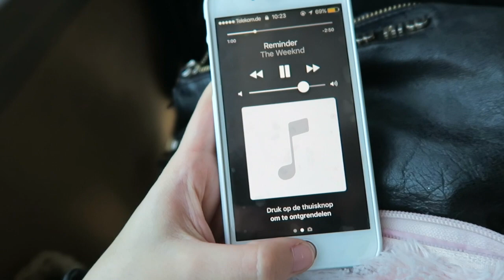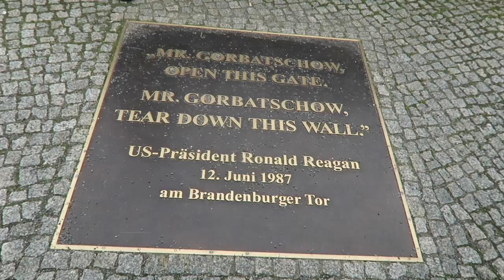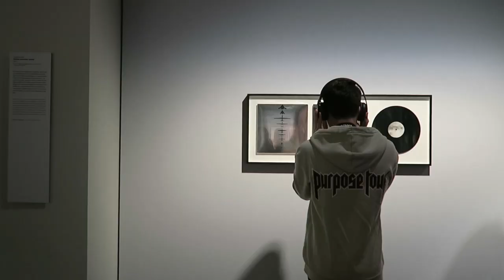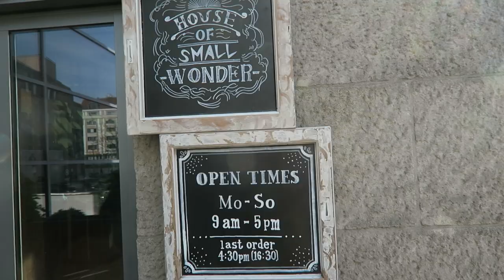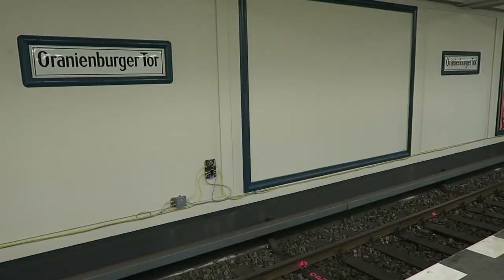BERLIJN, WAT WAS JE FIJN! ✰ Mee met Flo #1 | Vlog #49 | Florence Wijnen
Eind maart ging ik op studiereis naar Berlijn! Ik besloot te vloggen en filmde van alles en nog wat: er was een West-Vlaamse vlog takeover van Sien, bezocht ook enkele hotspots en ook leerkrachten deden hun zegje :) MEER HIERONDER! ↡

H O T S P O T S
C/O – House of Small Wonder – Que Pasa –

☀ OVER MIJ  ☀
Hi! Welkom op mijn kanaal. Ik ben Florence, 20 winters jong en het liefst 365 dagen per jaar op reis. Samen met mijn mama en twee katten Suzanne en Odette woon ik in Berchem, vlakbij de modestad Antwerpen. Momenteel zit ik in mijn tweede jaar Journalistiek aan de Thomas More hogeschool in Mechelen. Ik ben begonnen met vloggen tijdens mijn Erasmus in Barcelona in 2016. Momenteel ben ik gestopt met dagelijks vloggen, maar zo nu en dan neem ik mijn camera wel mee als ik op reis ga!

☀ TECHNISCH  ☀
• M'n vlogcamera: Canon g7x
• M'n systeemcamera: Nikon D3100
• Editing Software: iMovie